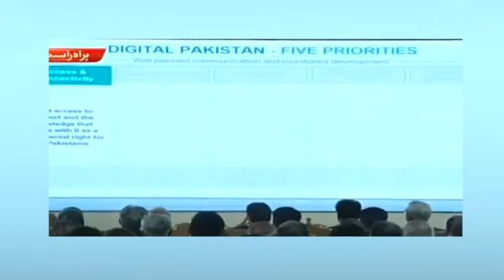Program Mushday Ki Baat Sardar Haider Ali